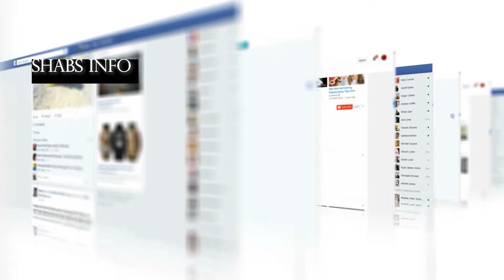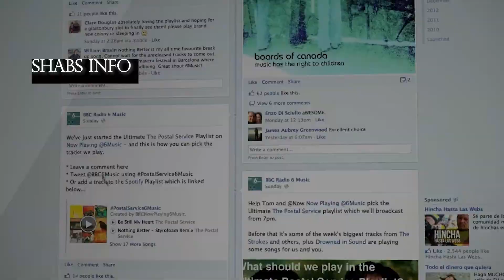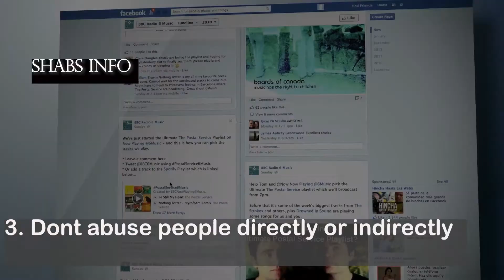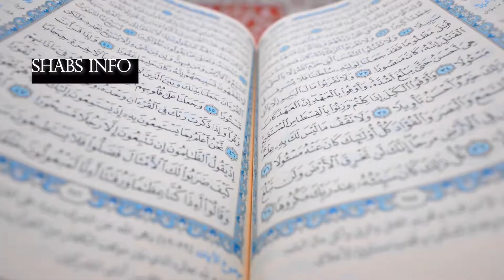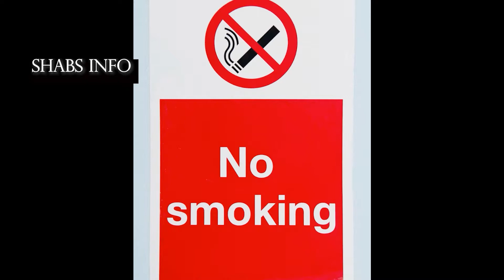ദുബായിൽ ഇത് ചെയ്യരുത് | Things Dont Do In Dubai | Things Prohibited In UAE | To Be Taken Care In UAE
In this video, you can see what are the major things which you shouldn't be doing in UAE. If you do these, you will end up in trouble, cases and finally certain things can lead to your final departure from here. Check this out and let me know your opinion on these.
Please press the below link to subscribe to my channel and select "All" from the Bell icon so that you won't miss my uploads and be the first one to view my videos. Tadaaaang. :)
Love You !!!

Links to some of my best videos are given below.